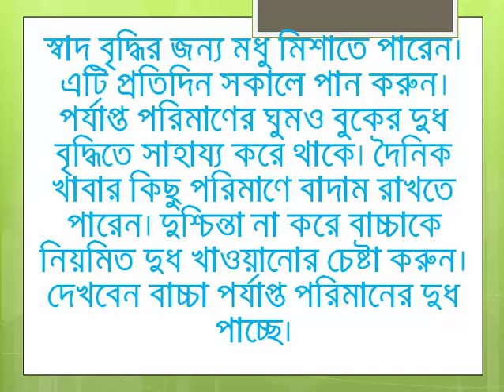বুকের দুধ বৃদ্ধি করার চমৎকার প্রাকৃতিক উপায়